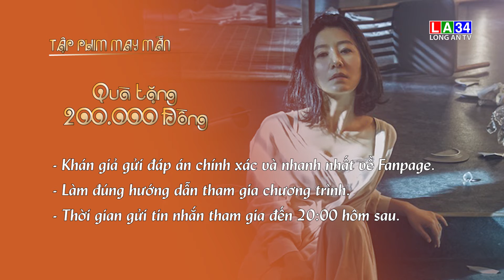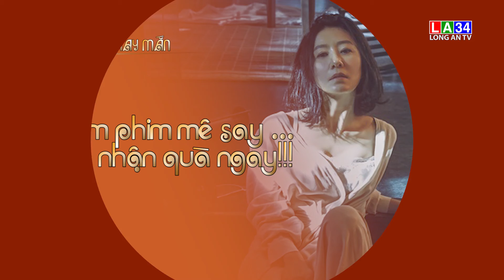TẬP PHIM MAY MẮN - THẾ GIỚI HÔN NHÂN - TẬP 7 | LONG AN TV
[Lưu ý: GỬI TIN NHẮN ĐÁP ÁN đến Fanpage, KHÔNG đăng đáp án cùng bài share]
Mời các bạn cùng xem câu hỏi trong tập 7 của phim THẾ GIỚI HÔN NHÂN và tham gia trả lời để nhận về giải thưởng trị giá 200.000 đồng của "Vui cùng LA34"!
Cách thức tham gia chương trình:
Sau mỗi tập phim may mắn được chọn ngẫu nhiên sẽ có một câu hỏi được đặt ra.
Sau đó chia sẻ công khai video câu hỏi của tập phim vừa phát sóng, kèm bài đăng gắn thẻ 5 người bạn của bạn.
Tiếp theo, hãy gửi tin nhắn câu trả lời đến Fanpage Long An TV – Đài PT&TH Long An. Quý vị hãy nhớ ghi rõ tập phim mà mình tham gia trả lời. Thời gian gửi tin nhắn tham gia từ lúc câu hỏi được công bố đến 20 giờ hôm sau.
Những phần quà trị giá 200.000đ sẽ dành cho vị khán giả làm đúng theo hướng dẫn tham gia chương trình ở trên, trả lời đúng và gửi nhanh nhất đáp án về cho Fanpage.